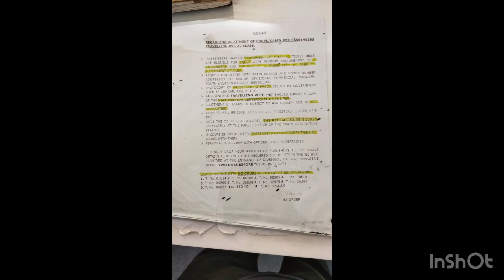Travelling with pets from Bangalore to Assam AC 1st class |Indian Railway |2022